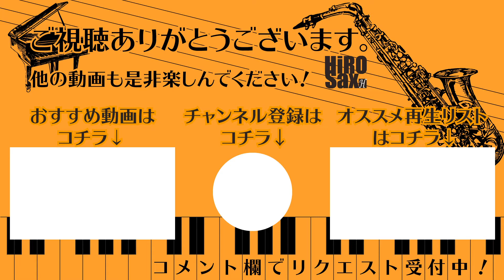【サックスで吹いてみたシリーズ】キューティーハニー 前川陽子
前川陽子さんの「キューティーハニー」です。
アニメ『キューティーハニー』のオープニング主題歌です。
実写版では倖田來未さんがカバーして再ブームとなりました。
今回リクエストいただいて吹かせていただきました。

カラオケはmaho様の
素敵な音源を使わせていただきました。

maho様
【ボーカル用カラオケ】キューティーハニー - Cutie Honey

動画
Video by Surprise from Pixabay

サムネイル
S. Hermann & F. RichterによるPixabayからの画像

【HiRO Saxプロフィール】
幼少からピアノを始め、サックスには高校吹奏楽部で出会う。
クラシックサックス専攻で音楽大学へ進学、卒業。
学生時より中学・高校の吹奏楽部にサックスレッスン・バンドレッスンを行う。
現在、サックスプレーヤーとして活動すると共に、サックス講師としても活動中。